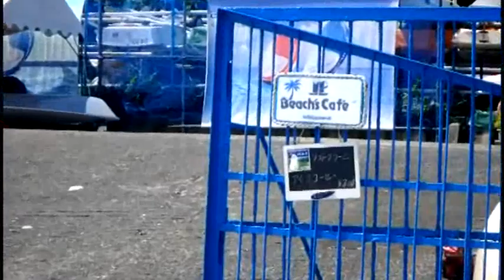SummerCamp2017 3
説明